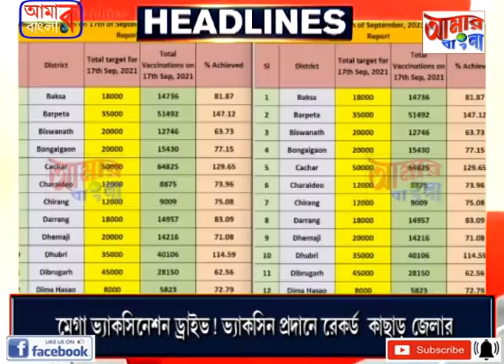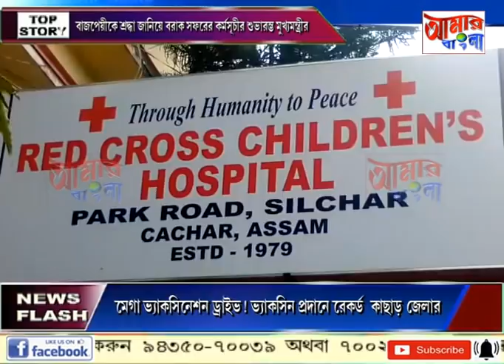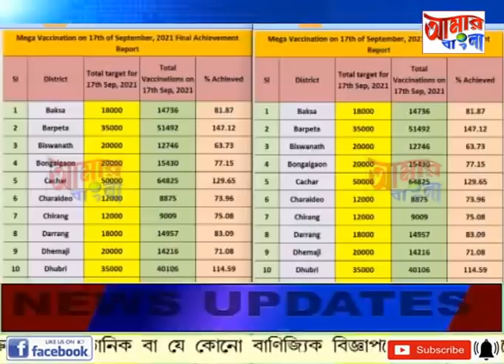AAMAR BANGLA # NEWS # 18 09 2021